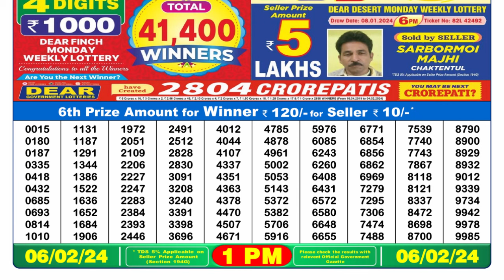Dear Lottery Sambad 1pm today 06.02.24 Nagaland State Lottery Result